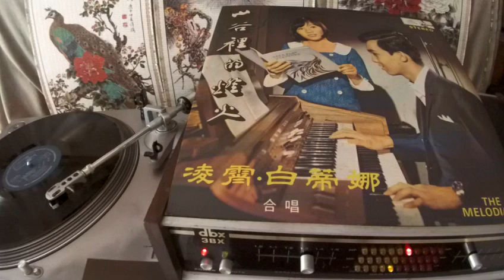凌霄 Ling Xiao -- a2 夜曲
CORTERSION  CLP 802